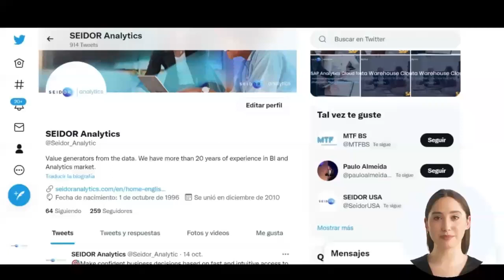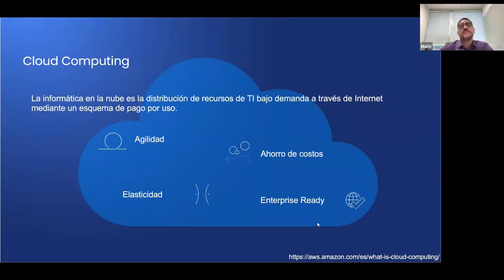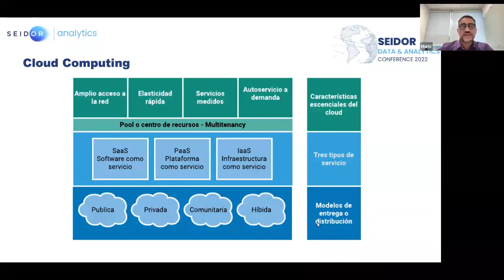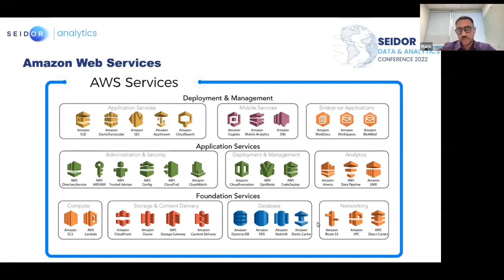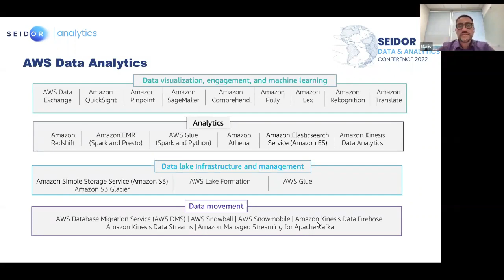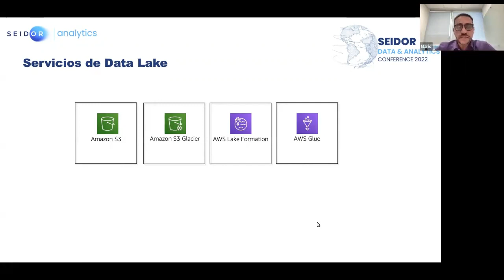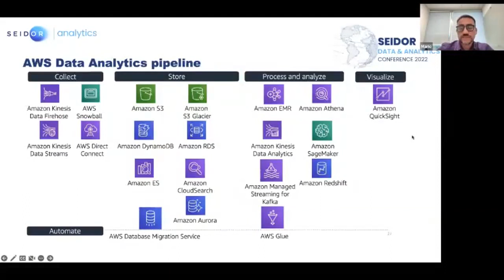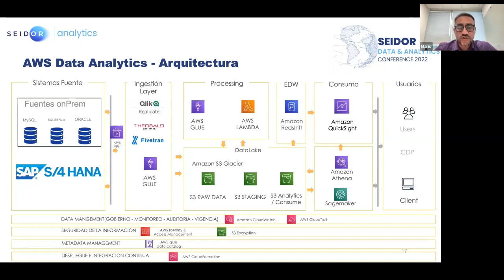Plataforma Big Data AWS - SEIDOR Data & Analytics Conference 2022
Las plataformas de datos son el camino más eficiente en la evolución de las soluciones, en esta sesión podrás ver como Amazon Web Services es la forma más rápida de conseguir respuestas de los datos con Big Data.